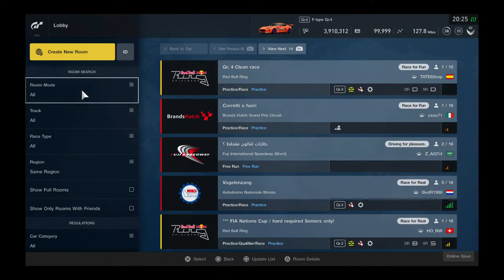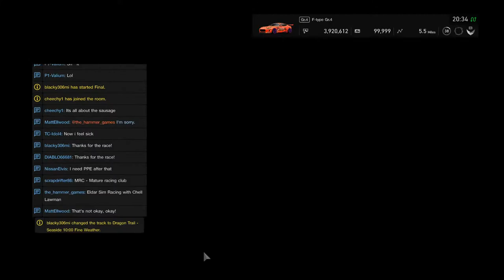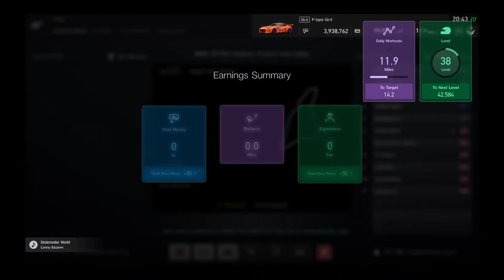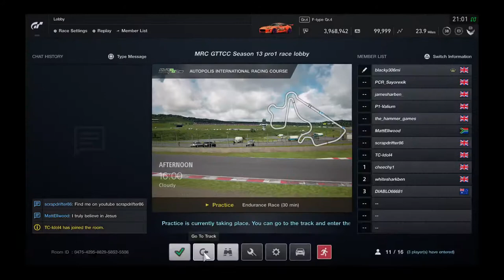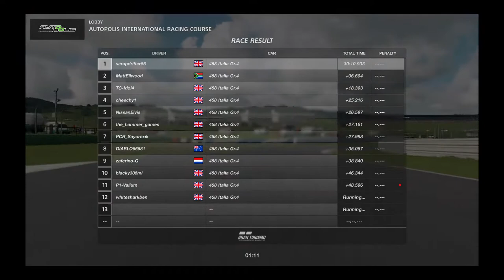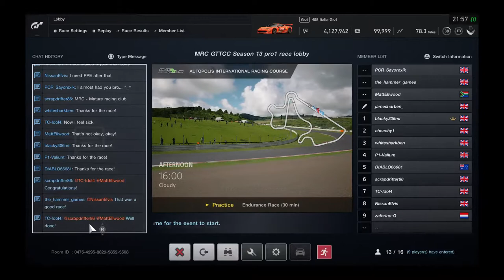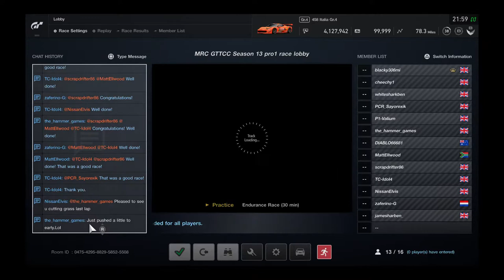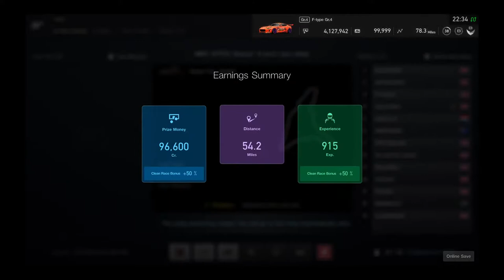MRC GTTCC Season 13 race 1 and 2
Car racing / car fun / car stuff / sim racing, check out my public playlists for more videos and the MRC racing club I’m in !  if you are into cars or racing I suggest watching as it can get very close and tense.

MRC (Mature Racing Club) can be found on Facebook, they offer leagues for drivers of all skills, there are also sister pages for different time zones and even different games now like Project cars 2 and more, adding to this the members are very friendly and it’s one of if not the biggest sim racing group on Facebook !

For a short period while I get the channel up and running I’m offering a sub 4 sub promotion.